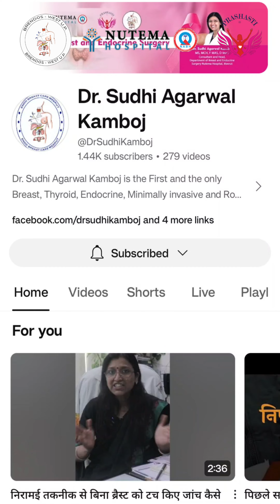समय पर ब्रैस्ट कैंसर की गांठ न निकलवाने से हो सकता है गंभीर खतरा। इस वीडियो में जानिए पूरी जानकारी।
📍 Nutema Hospital,opp. LLRM Medical College, Garh
Rd, Meerut City, India, Uttar Pradesh